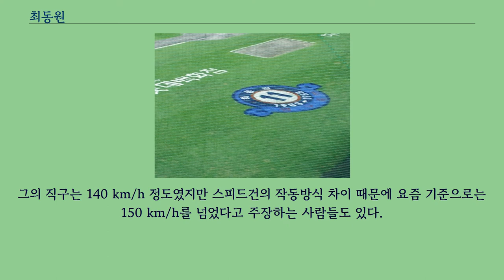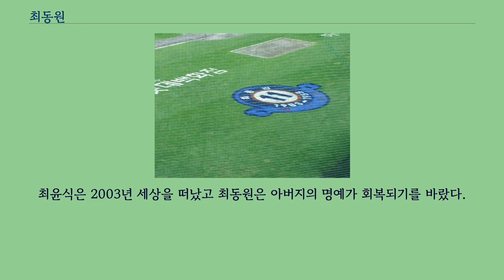최동원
최동원（崔東原, 1958년 5월 24일~2011년 9월 14일）은 KBO 리그 전 롯데 자이언츠의 투수이자 전 한화 이글스의 2군 감독이다.
1958년 5월 24일 남해군최동원 부친 최윤식 씨는 남해읍 북변리 출신이다.
최동원은 초등학교 입학 전에 부산으로 이사가 구덕초등학교, 경남중학교, 경남고등학교, 연세대학교 경영학과（77학번）를 거쳤다.
1981년 실업 롯데 자이언츠에 입단해서 실업 롯데 자이언츠를 1981년 실업리그 전기리그 우승, 한국시리즈 우승으로 이끌었고 신인왕, 다승왕, MVP를 수상하였다.
1981년 캐나다 에드먼튼에서 열린 인터콘티넨털컵 대회에서 최우수투수상을 받고 메이저 리그 토론토 블루제이스팀과 메이저 리그 25인 로스터에서 시작하는 조항이 포함된 5년（1981년-1985년） 메이저 리그 계약을 체결하였다.
（1981년 9월 15일 계약체결, 1981년 9월 28일 메이저 리그 사무국 계약승인） 하지만 여러 가지 이유로 메이저 리그 진출 대신 새로 출범한 한국프로야구 롯데 자이언츠에 1983년 입단하였다.
KBO 리그에 데뷔 후 1983년부터 1987년까지 5년 연속으로 규정이닝의 2배 이상 투구, 14회 이상 완투, 전 구단 상대 완투, 2점대 이하 평균자책점을 기록하였고, 1983년부터 1988년까지 데뷔 후 6년 연속으로 선발등판 2/3이상 완투, 선발승 전 경기 완투승을 하였으며, 1984년 한국시리즈에서는 40이닝 4선발등판 4완투,
1984년부터 1987년까지 4년 동안 1000.2이닝, 80승, 60완투, 2.16의 평균자책점, 1983년부터 1987년까지 5년 동안 1209.1이닝, 76완투, 2.28의 평균자책점을 기록하는 등 경이로운 연투능력과 이닝이터능력을 나타내었다.
특히 1983년부터 1988년까지 데뷔 후 6년간 75.2%의 완투율을 기록했다.
1984년에는 포스트시즌을 포함해 56경기 324.2이닝, 31승, 6세이브, 18완투, 258탈삼진（한국시리즈 5경기 40이닝, 4승, 4완투, 35탈삼진）으로 KBO 리그 역사상 유일하게 한국시리즈 4승을 올리며 1984년 롯데 자이언츠가 창단 첫 우승을 하는 데 크게 기여하는 등 KBO 리그 초창기를 이끌었다.
KBO 리그 데뷔 후 5년 동안（포스트시즌 포함） 연평균 41경기, 250이닝, 16회 이상 완투（완투율 76.2%）를 하면서 평균자책점 2.27을 기록하였다.
또한 역대 단일 한국시리즈 8개부분에서 1위를 기록했다（최다 이닝, 최다 승리, 최다 선발등판, 최다 선발승리, 최다 완투, 최다 완투승, 최다 완봉승, 최다 탈삼진）. KBO 리그에서 8년을 활약하고 통산 평균자책점 2위, 통산 완투 2위, 통산 완투율 1위, 한 시즌 최다 승 2위, 한 시즌 최다 이닝 2위, 한 시즌 최다 이닝 4위, 한 시즌 최다 탈삼진 1위를 기록했다.
최고구속 155 km/h의 강속구와 강한 어깨로 아마야구 시절부터 '철완', '무쇠팔'으로 불렸다.
한화 이글스의 투수 코치 및 2군 감독, KBO 경기감독위원 등을 역임했으나, 2011년 9월 14일 호전되었던 대장암이 악화되면서 54세로 세상을 떠났다.
150 ~155km/h의 강속구에 100~130 km/h의 다양한 속도의 가감을 줄 수 있는 파워커브, 낙차 큰 커브（주로 폭포수 커브）가 대표 구종이었다.
슬라이더가 3번째로 자주 던지는 공이었다（최동원을 자주 상대했던 이순철 야구해설위원의 증언에 의하면 그의 슬라이더는 현재로 치면 사실상 슬러브에 더 가까운 볼이라고한다.
）. 역회전볼（스크류볼）, 그리고 현재는 쓰지않는 용어이긴 하지만, 어린시절 일본야구의 영향으로 슈트（투심성 싱커） 또한 던졌다.
사람들은 최동원이...